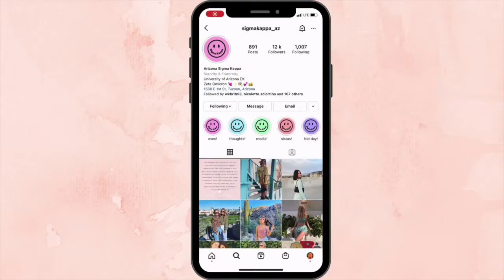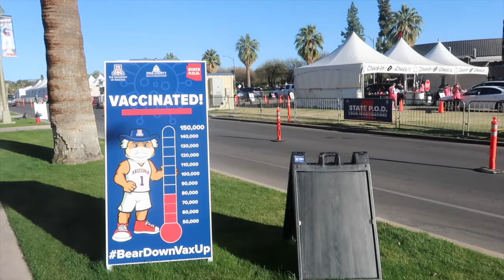Maya Darley - Professional Persona Video